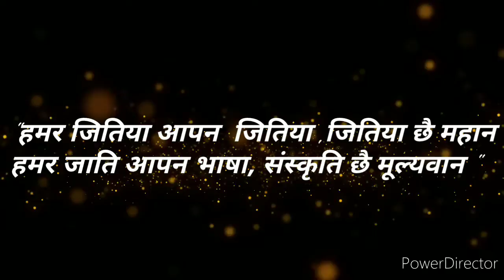Aayore jitiya ..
jitiya 2076 gadhi chhitaha